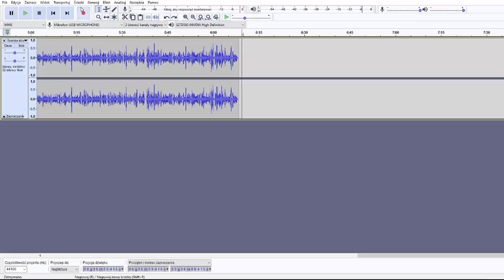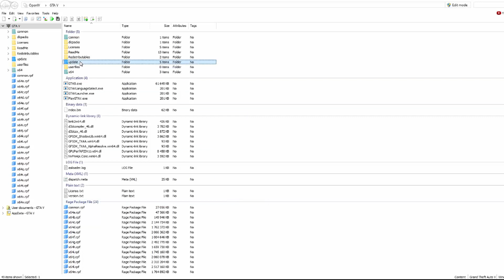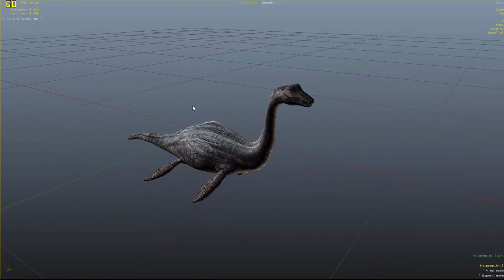JAK ZNALEŹĆ POTWORA Z CAYO PERICO W GTA V? 🐍 - GTA V LEGENDY & TEORIE #161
[LiT - to seria ciekawostkowa, w której sprawdzam różne ciekawe rzeczy, eksperymentuje i obalam mity. Zagłębmy się w mroczne odmęty tajemnic i zbadajmy sekrety które skrywa GTA V…]

ZOSTAW SUBA i LIKE PO WIĘCEJ LEGEND & TEORII Z GTA V 👻
Sprawdź moje socialki: